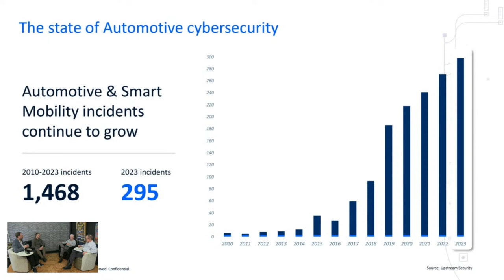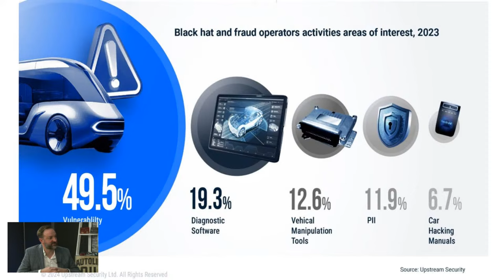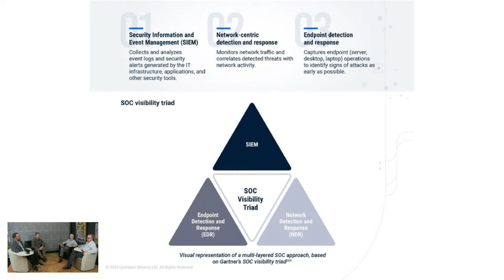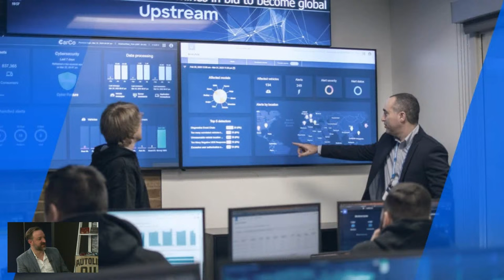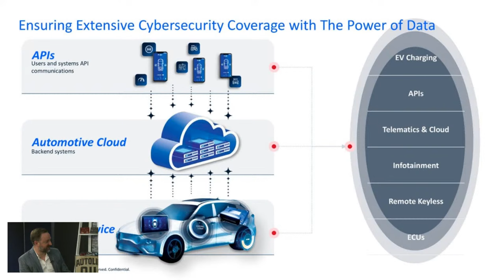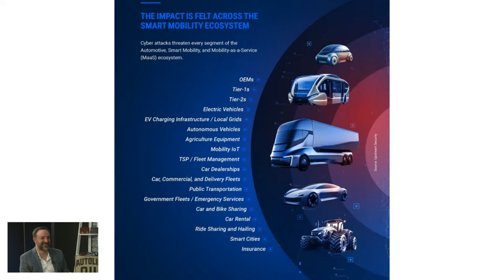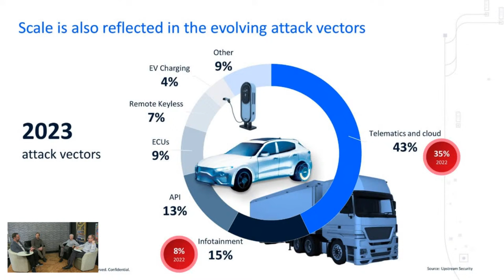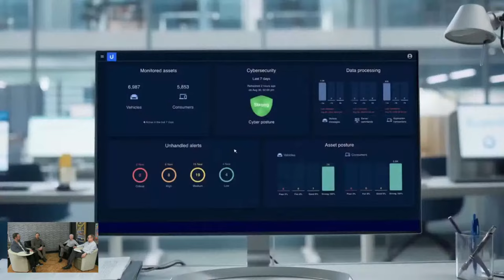Cybersecurity Is A Bigger Problem Than You Realize - AAH 688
TOPIC:
Is cyber security a big problem in the auto industry? More than you realize. That’s why we’ll have Jason Masker from Upstream on Autoline After Hours this afternoon. You’ll be stunned to see how many cyber attacks the auto industry has to fend off every day–something that doesn’t get talked about much publicly.

PANEL:
Jason Masker, Director of Solutions Architecture, Upstream
Mike Austin, Guidehouse Insights
Gary Vasilash, shinymetalboxes.net